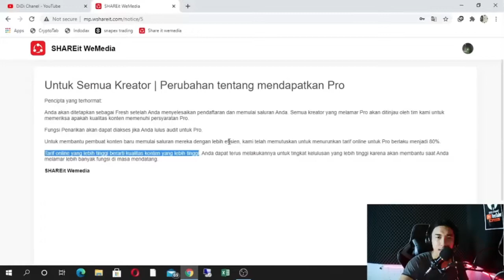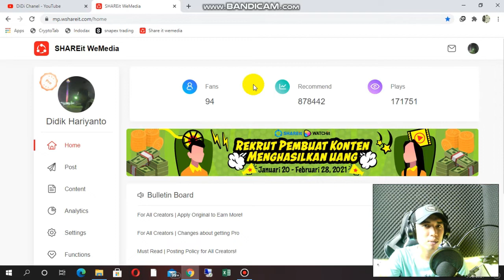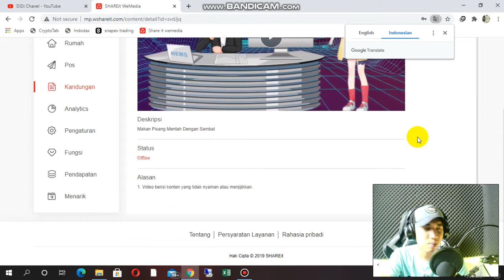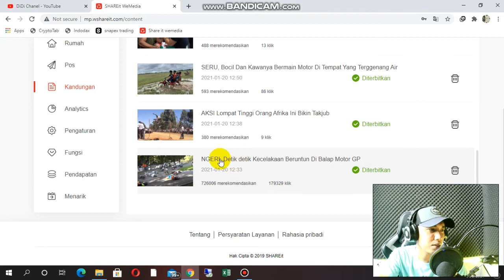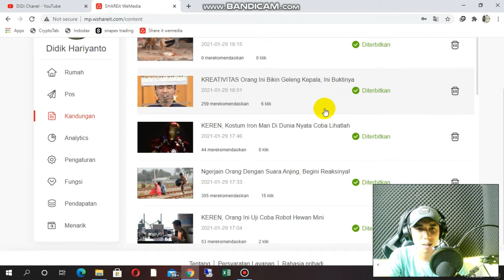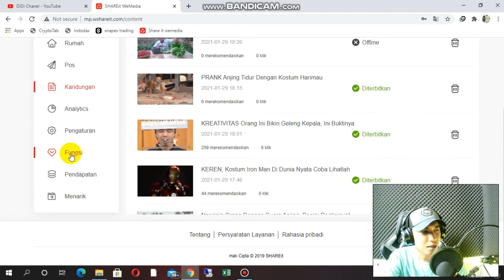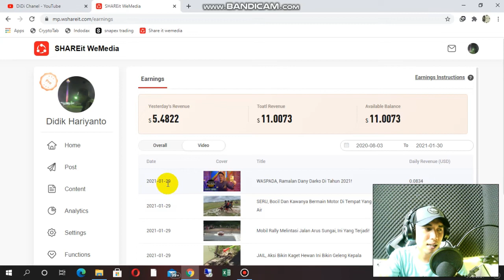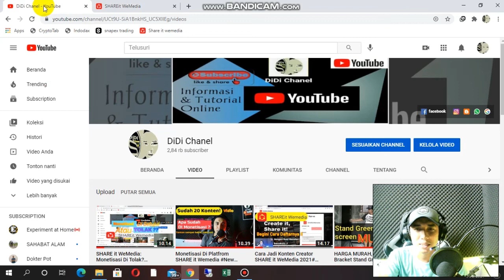PENDAPATAN Konten Creator SHARE it WeMedia Setelah Di Monetisasi !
oke di vidio didi kali ini akan membahas berapa sih PENDAPATAN Konten Creator SHARE it WeMedia Setelah Di Monetisasi ! , nah dari pada penasaran kalian wajib tonton vidio ini sampai habis ya, semoga ilmu yang didi berikan bisa bermanfaat .